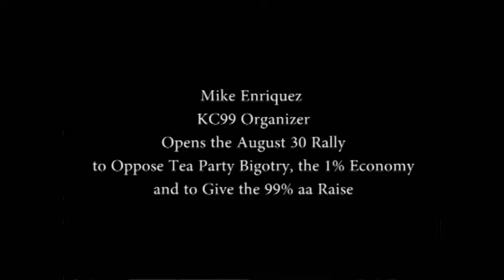Mike, a KC99 Organizer, Opens the August 30 Speak Out